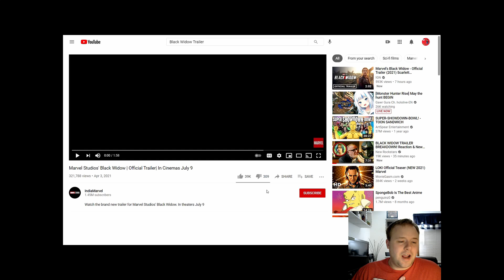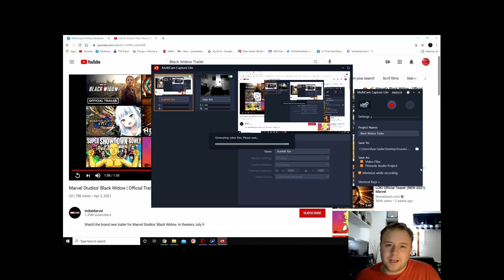NEW Black Widow Trailer Reaction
Are you as excited for the Movie part of the MCU to be back as I am?